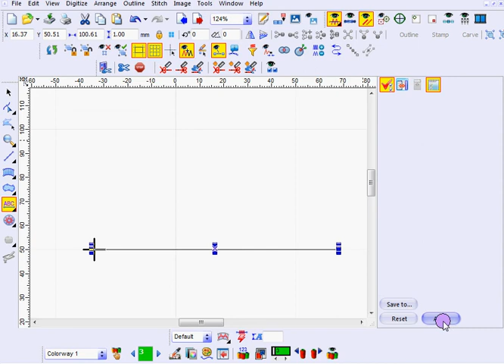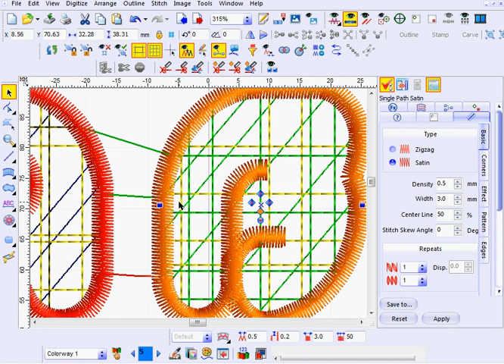Multicolor Fonts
Whether its split fonts, applique style, Monograms with vines and flowers or any practical 4 color style, you can handle it with finesse.